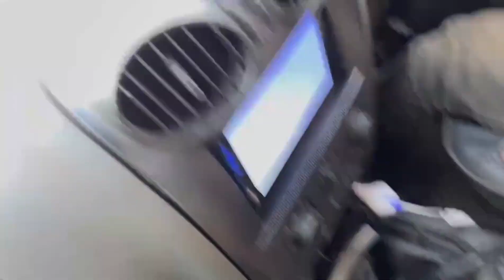小高兴每次下山，爷爷奶奶都依依不舍的出来送，回到家里就开始调皮【尼泊尔高哥幸福的一家】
这里是尼泊尔高哥幸福的一家